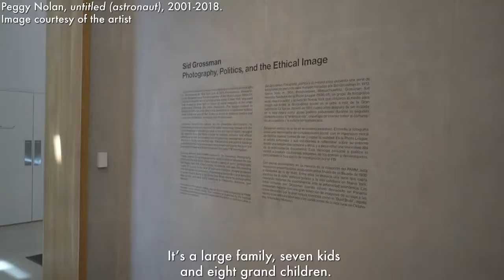Local Views: Peggy Nolan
Last month, photographer Peggy Nolan led our Local Views tour. Local Views at PAMM gives visitors a firsthand interaction with local artists by creating conversations centered around art and the creative process. This casual 30-minute conversation is offered on the fourth Thursday of each month.

Video by Madelyn Perez